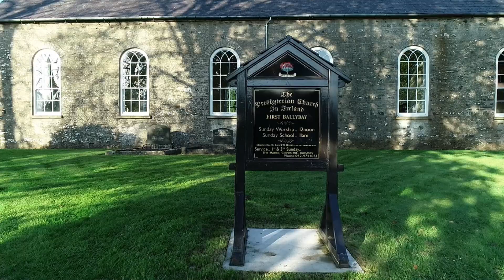First Ballybay Presbyterian Church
Alex Watson Photography. Drone footage of First Ballybay Presbyterian Church, Derryvally, Ballybay, County Monaghan, A75 NA48 Ireland.

the Churc was built in 1786, having six-bay west elevation and four-bay east elevation. Half-hipped slate roof with cut limestone eaves course, and cast-iron rainwater goods. Roughly dressed limestone walls with dressed quoins, date stone to north over blocked door opening.